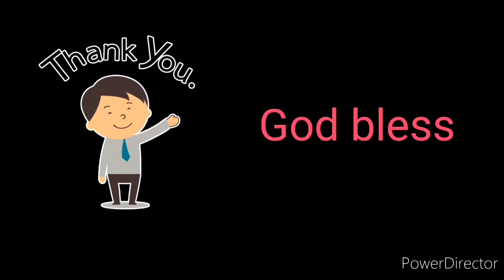How to cook Grey Mullet (Wutao) Fish in Chinese Recipe